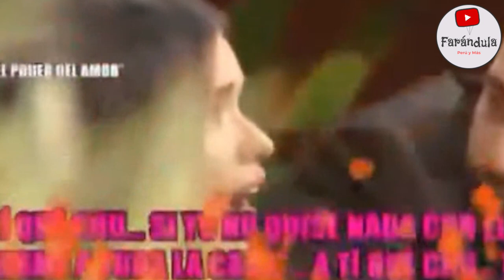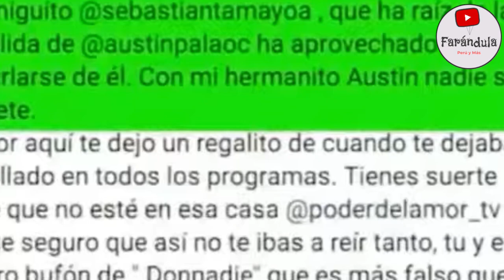DECEPCIONADO!! SHIRLEY ARICA LE DICE DE TODO AL COLOMBIANO SEBASTIAN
QUE PASO CON ESTA PAREJITA ?